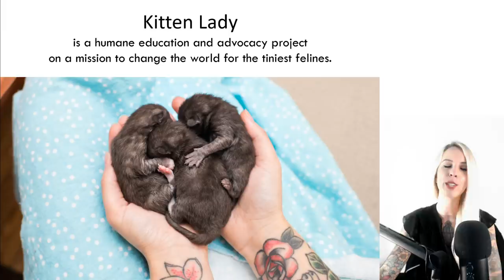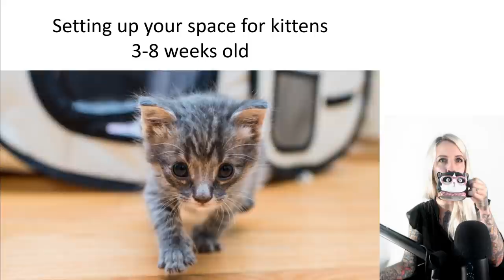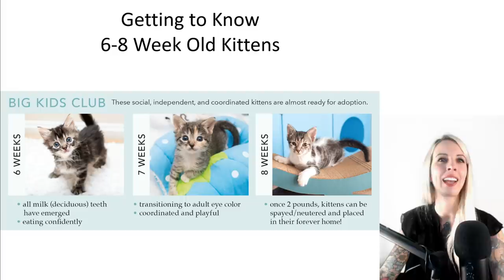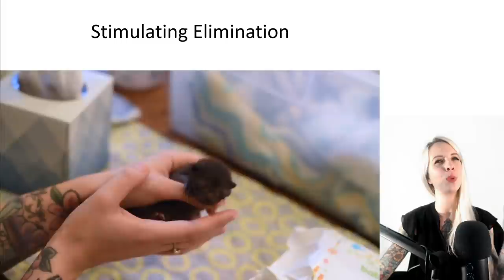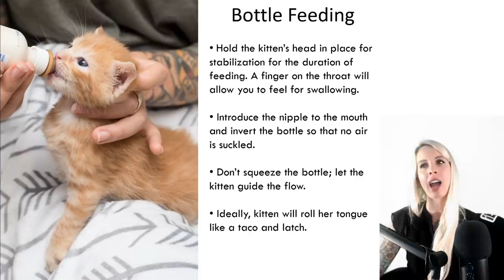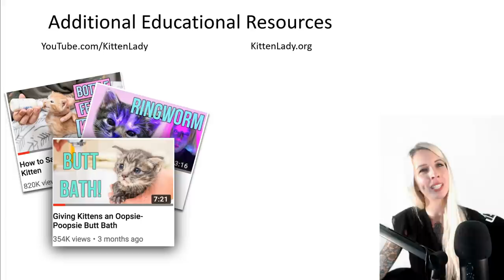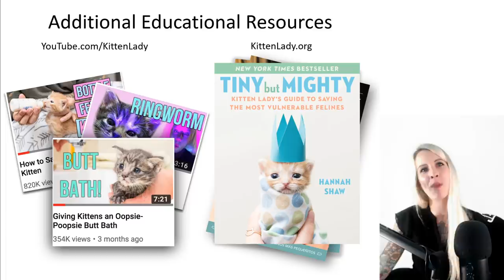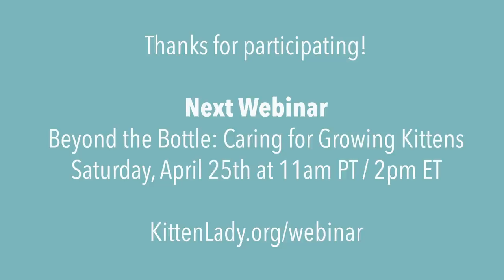Webinar 1: Caring for Itty Bitty Bottle Babies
To help support first-time kitten foster parents, I'm teaming up with Royal Canin to offer Catology, a Kitten Care Webinar Series designed to provide foster parents with the education they need in order to care for the most vulnerable felines.

In the first webinar, Caring for Itty Bitty Bottle Babies, participants will learn:

How to set up space in your home for foster kittens
How to identify the age, sex, and weight of a young kitten
How to bottle feed, syringe feed, and provide nourishment for hard-to-feed kittens
How to provide bathroom assistance, grooming, and comfort to neonates
…and more!

The webinars will be streamed live on the official Youtube and Facebook of Royal Canin and Kitten Lady.

Royal Canin is also covering the cost of the first month of nutrition for all new kitten and cat fosters or adopters. To redeem, you must first purchase any Royal Canin kitten or cat food, and use code 20-11942. You will need to provide a copy of your kitten’s foster or adoption paperwork and a purchase receipt.